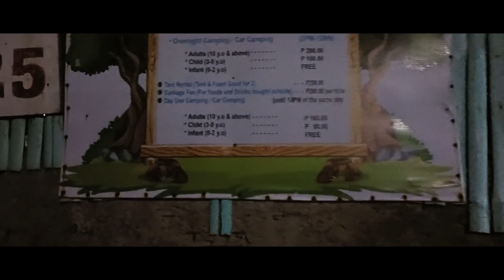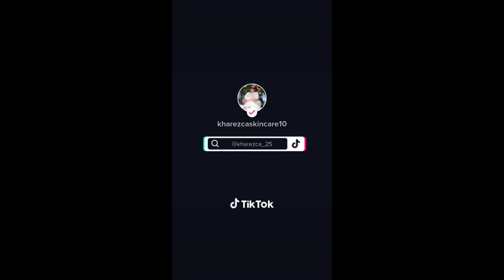Camping busay cebu 😘